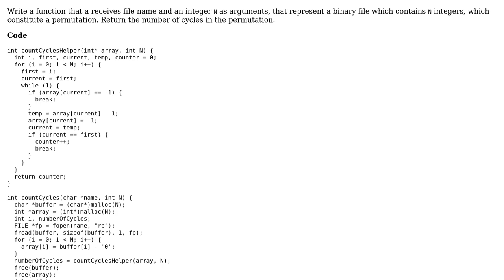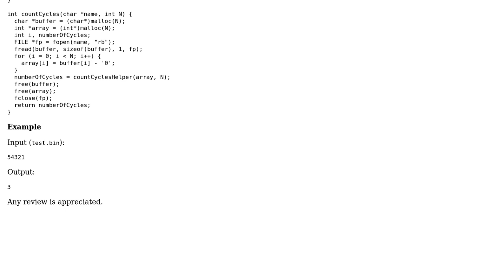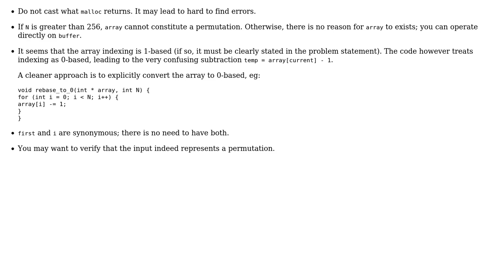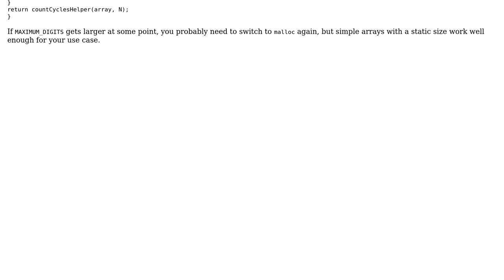Code Review: Count number of cycles in permutation (2 Solutions!!)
Code Review: Count number of cycles in permutation

With thanks & praise to God, and with thanks to the many people who have made this project possible! | Content (except music & images) licensed under CC BY-SA | Music | Images & others | With thanks to user Zeta user vnp user Itay4 and the Stack Exchange Network Trademarks are property of their respective owners. You are responsible for your own actions.